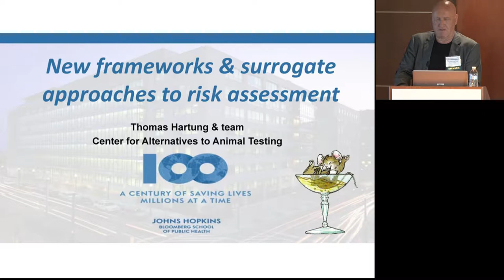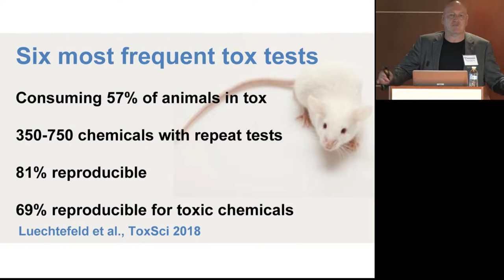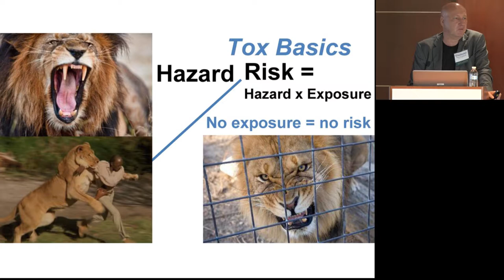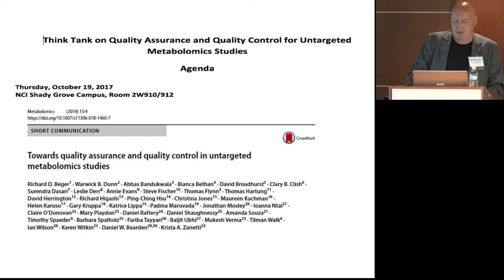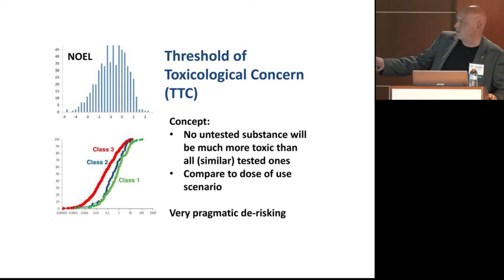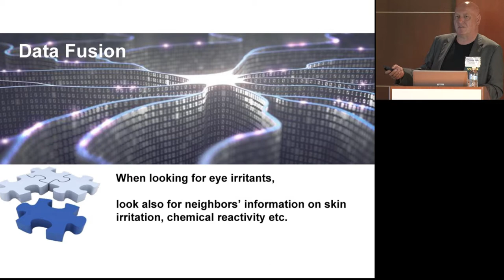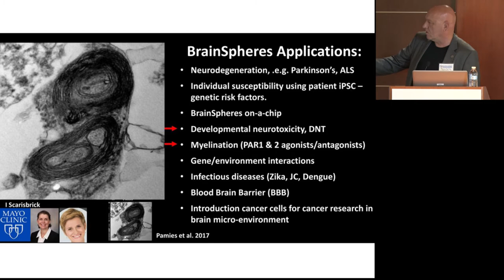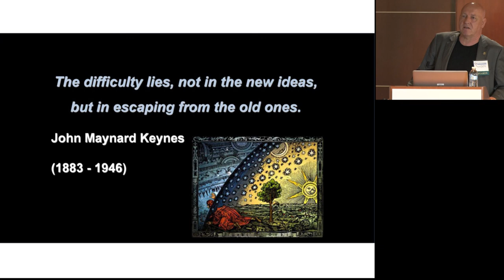ILSI NA: New Frameworks & Surrogate Approaches to Risk Assessment (Thomas Hartung)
The ILSI North America Mid-Year Meeting combines presentations on topics of current interest with reports on progress within the organization’s new and ongoing programs. The 2019 Mid-Year Meeting will be held on Tuesday, 25 June 2019.

This year's program will address the impact of deep and prolonged space travel on human physiology and technologies for developing a safe and nutritious food supply in space. The program also features top speakers to discuss emerging science on food waste and environmental sustainability, risk assessment and bias reduction tools for scientific research.

New Frameworks & Surrogate Approaches to Risk Assessment
Thomas Hartung, MD, Johns Hopkins